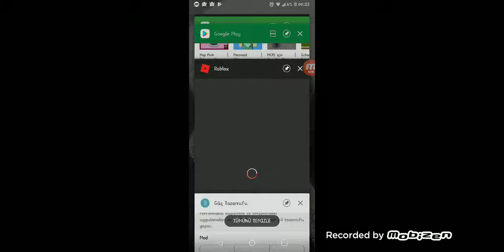Robloxta kas çalınc yaptımbaya yüseldim😎😎😎😎😎😎😎